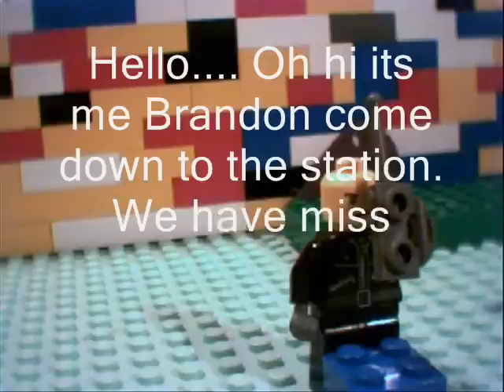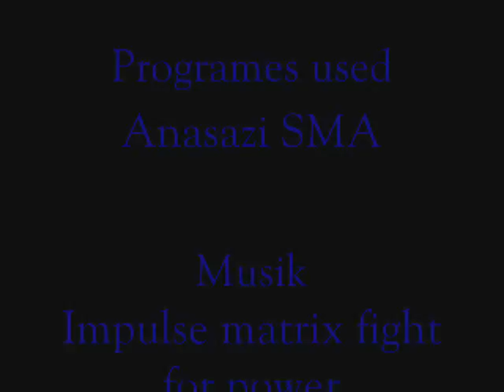The Lego Police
A movie with two polices. hey are going to save another police fron terrorists.